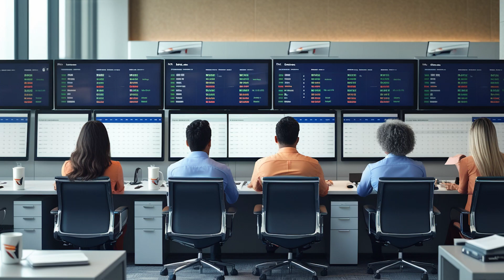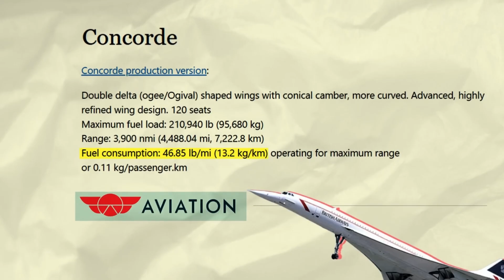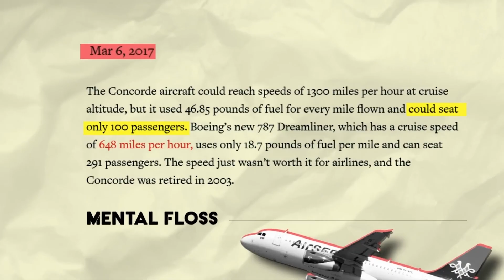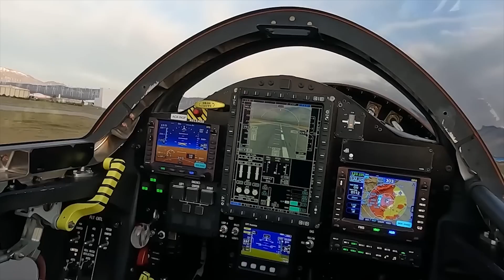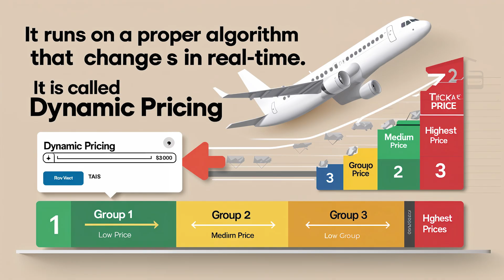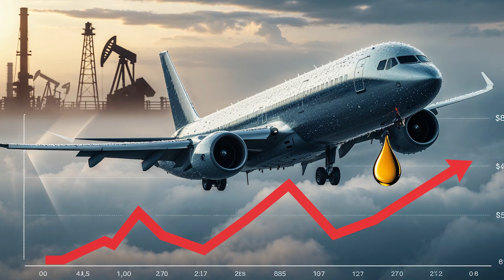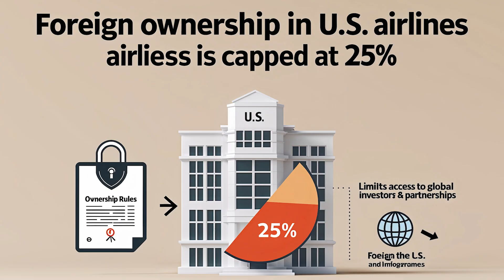Why planes are slower now?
✈️ In the 1970s, Concorde flew passengers at over 1,300 mph—so why are today’s commercial jets slower than ever?

In this Web Sky TV breakdown, we explore:

The forgotten era of supersonic commercial flights

Why faster planes like Concorde failed (and who shut them down)

How fuel efficiency, noise regulations, and airline profit margins reshaped aviation

The real reason you’re still flying at 550 mph today

📉 Airline economics, sonic booms, and engine technology all play a part—but it goes deeper than you think.

🎥 Watch till the end to find out what the future of fast flying could look like.

🎬 Only on Web Sky TV